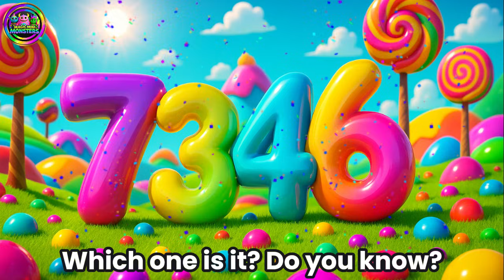Let's look for the numbers | Number Hunt | Find Numbers in Monster Scenes | Magic Mini Monsters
Spot numbers 1-10 hidden in whimsical monster worlds with delightful rhyming clues leading the way to each number!

🎤 "Can you see?" prompts with rhyming guidance.
🌟 Beautiful 3D monster world settings with bold colors.
🔢 Each number gets its own special rhyming description.
👀 Observation skills developed through guided searches.
🎊 Positive reinforcement celebrates each discovery.
🎵 Poetry makes math learning fun and memorable.
🧩 Multiple numbers in scenes create searching challenge.
💪 Confidence builds with successful number spotting.

✨ Welcome to Magic Mini Monsters — a bright, playful early-learning channel for babies, toddlers, and preschoolers! Our videos use repetition, movement, music, and bold visuals to support early childhood development.

🌈 Magic Mini Monsters Learning Frames
A unique color-frame system helps families quickly find the right learning category:

⭐ GOLD ~ Nursery Rhymes & Songs
🔴 RED ~ Alphabet & Letter Recognition
🔵 DARK BLUE ~ Numbers & Counting
🟣 PURPLE ~ Shapes & Basic Geometry
🟡 YELLOW ~ Colors Recognition
⚫ BLACK ~ Classroom Lessons & Compilations
And, there are many more categories for all your child’s learning needs.

✨ Safe, child-friendly, educational fun from the very first video.

🎶 Explore our sister channel, Magic Mini Monsters Music — calming lullabies, sensory-friendly songs, bedtime tracks & uplifting music: